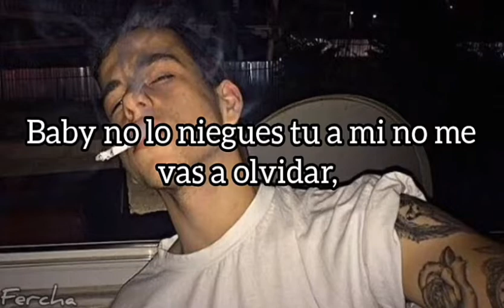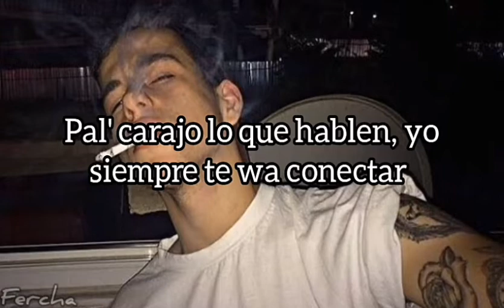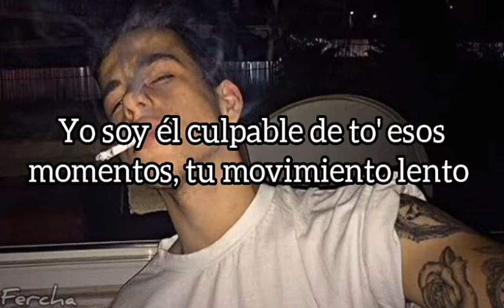Voy a darte duro pa' que mi nombre mencione [LETRA]